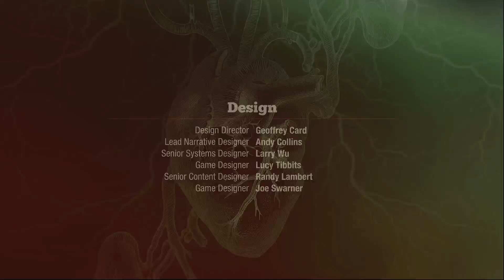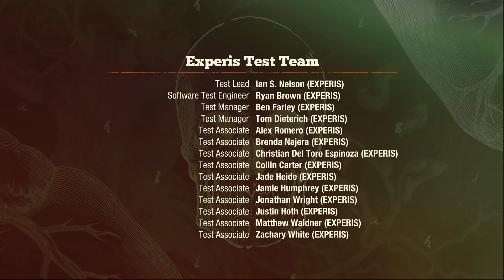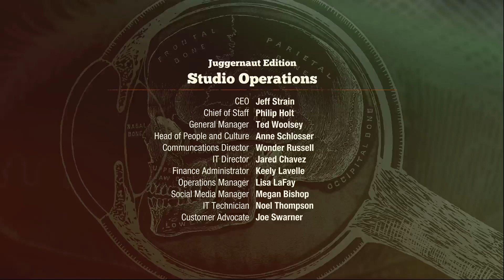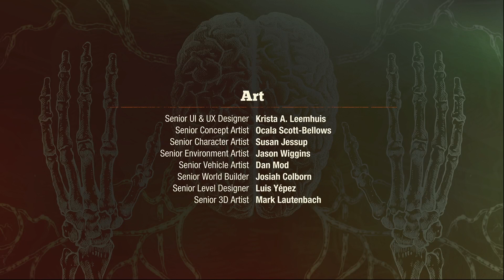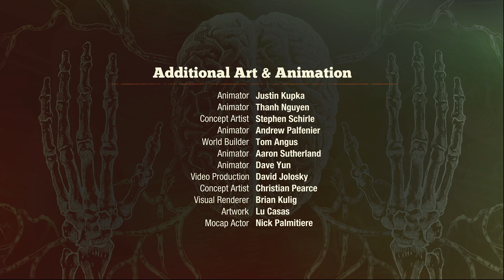STATE OF DECAY 2 - MAJ n°36, c'est quoi ? (détails en description)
Le patch notes complet de la mise à jour 36 de State of Decay 2

Dans la mise à jour d’aujourd’hui, nous corrigeons quelques problèmes qui ont impacté les joueurs tout en apportant des améliorations. Voici ce que nous avons inclus :

Améliorations visant à un meilleur confort de jeu

    Vous avez désormais la possibilité de déposer vos sacs dans des avant-postes améliorés (niveau 2 ou supérieur).
    Il existe désormais une option « Tout prendre » pour les conteneurs, permettant aux survivants qui ont besoin de tout récupérer et de s’enfuir de le faire plus facilement !
    Il est désormais possible de « Déposer des objets » directement depuis les conteneurs, ce qui simplifie le déplacement et le transfert d’objets personnels.
        Cette fonctionnalité a également été ajoutée aux coffres de véhicules
    Désormais, vous avez la possibilité de retirer les accessoires d’armes de certaines armes à distance directement depuis l’armoire à fournitures, sans avoir à les équiper au préalable.
    Les enclaves « Les cannibales » et « Les trappeurs de zombies » peuvent maintenant apparaître une fois par carte (plutôt qu’une fois par communauté).
    Améliorations mineures des boursouflés : les effets visuels et les dégâts de l’explosion de gaz sont désormais mieux calibrés, ce qui vous donne une sensation de blessure plus cohérente.
        En contrepartie, les boursouflés tenteront dorénavant de s’approcher légèrement de votre survivant avant de déclencher leur explosion.
    Le compteur d’achèvement des revirements à objectifs est désormais amélioré. Par exemple, « Pas très en forme » et « Quelques boulons en moins » afficheront maintenant 0/3 au lieu de 0/1 trois fois.
    Une modification mineure permet à davantage de personnages d’obtenir potentiellement le trait « Survivant de la peste sanglante ».
    Extension de la liste des nouveaux noms de personnages et des surnoms générés aléatoirement ajoutés lors de la création d’un nouveau survivant.

Améliorations du revirement « Cœur noir »

Il a été constaté que le cœur noir peut parfois exercer une influence disproportionnée au sein d’une communauté, particulièrement s’il est introduit précocement. Pour cette raison, nous avons effectué des ajustements visant à garantir un meilleur équilibre et à atténuer son effet punitif.

    Le revirement « Cœur noir » ne sera désormais disponible qu’après 6 jours (ou 2 lors du changement de carte).
    L’effet Miasme toxique du cœur noir cessera désormais d’infliger des dégâts à un seuil de santé plus élevé, plutôt que de se limiter à des niveaux de santé plus faibles. Les dégâts par itération restent inchangés.
    Ajout d’un effet sonore pour avertir des dégâts toxiques subis, offrant ainsi un avertissement supplémentaire de manière plus réaliste.
    Amélioration des effets visuels du miasme de la peste du cœur noir
    Réduction de la vitesse à laquelle le carburant se vide pour l’effet Miasme épais du cœur noir.
    Réduction de la vitesse de croissance de l’effet Domination croissante du cœur noir.
    Équilibrage des modifications apportées aux zombies résistants au feu du cœur noir en les rendant plus lents et en réduisant l’accumulation de maladies/pestes par attaque.

Corrections de BUGS

    Correction du problème rencontré dans la mission CLEO de Trumbull Valley. Auparavant, il était possible de la terminer sans obtenir l’appareil CLEO, ce qui empêchait ensuite son obtention.
    Correction d’un problème de plantage qui survenait lors d’une tentative d’accès à CachedCommunity après l’arrêt.
    Les revirements « Mutation sentinelle » et « Mutation hyper auditive » ne peuvent désormais plus être actifs simultanément. Cette combinaison était maladroite, car ils se contredisaient.
    Améliorations mineures du journal des revirements, notamment la correction de l’écrêtage de l’interface utilisateur et un léger ajustement du redimensionnement automatique des polices. Diverses améliorations du texte et de la localisation